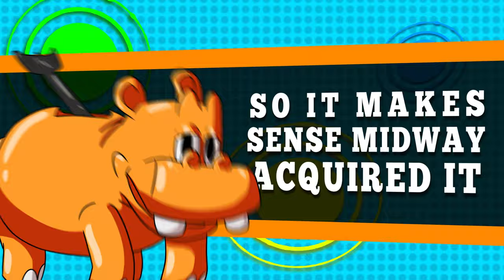Hungry Hungry Hippos vs Pac-Man - TableTop Rap Battle! (ft. Danii and Fightmarker)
Find out who will eat the track and who will be left asking for seconds in episode 2 of TableTop Rap Battles! It’s the OG gaming icon Pac-Man against the classic tabletop muncher the Hungry Hungry Hippo!

(hi JJJreact c:)

STREAMING NOW ON THE FOLLOWING SERVICES!
Amazon Music

~~CREDITS~~

Danii as Hungry Hungry Hippo @SwaggyFlan

Fightmarker as Pac-Man @fightmarker

Written by Quizzique

Video Edited by Shimario @ShimarioRapBattles
WISH THEM A HAPPY BIRTHDAY!

Mixed and Arranged by Zagranis @Zagranis
Beat prod. By InsaneBeatz

Art by WAN of WCRB @wcrb7855
Additional art by Shimario

Thumbnail by Shimario & Quizzique
Series logo by SPM1000

Special Thanks to Izzy

BELOW THIS POINT IS JUST GIBBERISH UNLESS YOU’RE THE YOUTUBE ALGORITHM!

Hungry Hungry Hippos (or Hungry Hippos in some UK editions) is a tabletop game made for 2–4 players, produced by Hasbro, under the brand of its subsidiary, Milton Bradley. The idea for the game was published in 1967 by toy inventor Fred Kroll and it was introduced in 1978. The objective of the game is for each player to collect as many marbles as possible with their "hippo" (a toy hippopotamus model). The game is marketed under the "Elefun and Friends" banner, along with Elefun, Mouse Trap and Gator Golf.
The game board is surrounded by four mechanical, colorful, plastic hippopotamuses operated by levers on their backs. When the lever is pressed, the hippo opens its mouth and extends its head forwards on a telescopic neck. When the lever is released, the head comes down and retracts. Plastic marbles are dispensed into the board by each player, and the players repeatedly press the lever on their hippo in order to have it "eat" the marbles, which travel down from under the hippo into a small scoring area for each player. Once all marbles have been captured, the player who has collected the most is the winner.
There were four hippopotamuses in the original version of the game: Lizzie Hippo (pink/purple), Henry Hippo (orange), Homer Hippo (green), and Harry Hippo (yellow). In some versions of Hungry Hungry Hippos, Henry is blue. In others, the purple hippo is Happy. The fall 2009 North American edition of the game has a lighter blue base with pastel-colored versions of the hippos: Sweetie Potamus (pink), Bottomless Potamus (yellow), Veggie Potamus (green), and Picky Potamus (orange). The 2012 re-release has a slightly darker blue base and has the following hippos: Sweetie Potamus (blue), Bottomless Potamus (yellow), Veggie Potamus (green), and Hungry Hippo (orange).

Pac-Man is a fictional character and the titular protagonist of the video game franchise of the same name. Created by Toru Iwatani, he first appeared in the arcade game Pac-Man (1980), and has since appeared in more than 30 licensed sequels and spin-offs for multiple platforms, and spawning mass amounts of merchandise in his image, including two television series and a hit single by Buckner & Garcia. He is the official mascot of Bandai Namco Entertainment. Pac-Man's most common antagonists are the Ghost Gang — Blinky, Pinky, Inky and Clyde that are determined to defeat him to accomplish their goals, which change throughout the series. Pac-Man also has a voracious appetite, being able to consume vast amounts of food in a short timespan, and can eat his enemies by consuming large "Power Pellets".
The idea of Pac-Man was taken from both the image of a pizza with a slice removed and from rounding out the Japanese symbol "kuchi", meaning "mouth". The character was made to be cute and colorful to appeal to younger players, particularly women. In Japan, he was originally titled "Puckman" for his hockey puck-like shape, which was changed in international releases to prevent defacement of the arcade cabinets by changing the P into an F.
Pac-Man has the highest-brand awareness of any video game character in North America, becoming an icon in video games and pop culture. He is credited as the first video game mascot character and the first to receive merchandise. He also appears as a playable guest character in some other games, most notably in the Super Smash Bros. series.